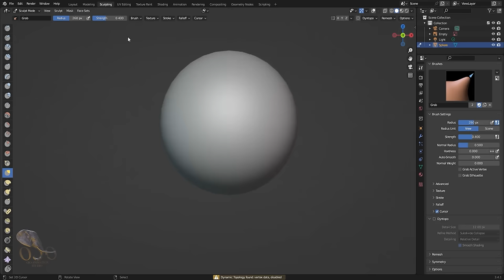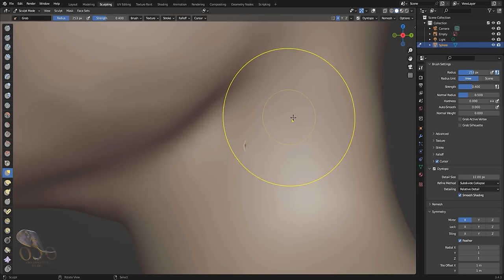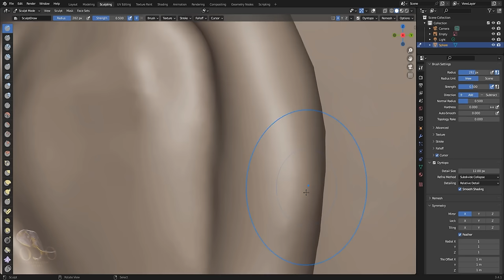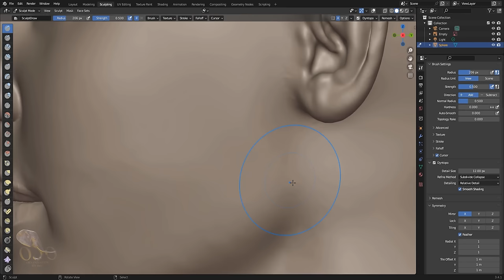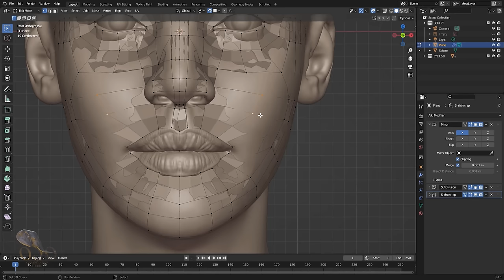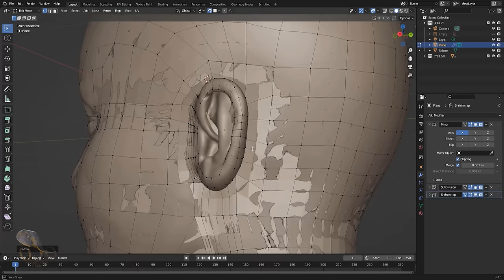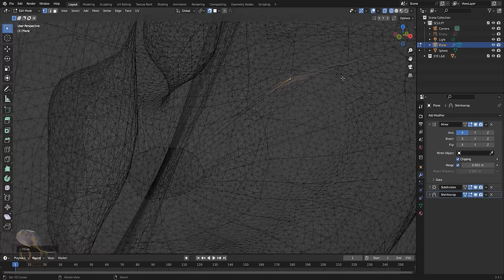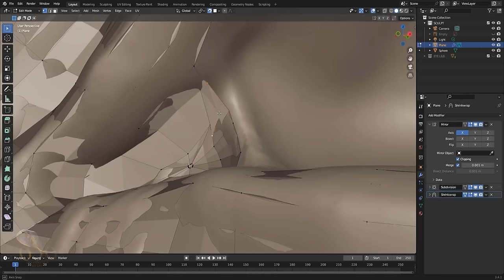BLENDER 1 DAY SCULPT TIMELAPSE